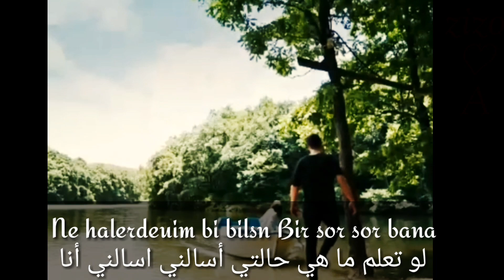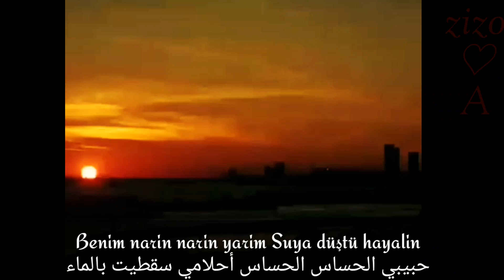نارين ياريم "بانوا بارلاك"Banu Palak..Narin Yarimاغنية تركية مترجمة مسلسل اسود ابيض الحب فرهاد &اصلا